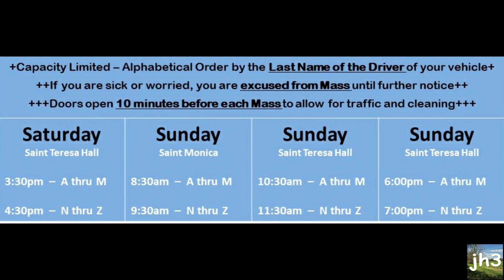WELCOME HOME!! Church Resumes May 23rd!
Until July 04, we are working on a modified, double-mass schedule.

If you are not ready to return, that's ok.  You are excused from the Sunday Obligation until at least August and maybe longer.

YouTube Daily Mass will continue Tues thru Fri until July 4th as well
as Sunday Mass.

St. Monica and St. Thomas Parish - Bardstown, KY